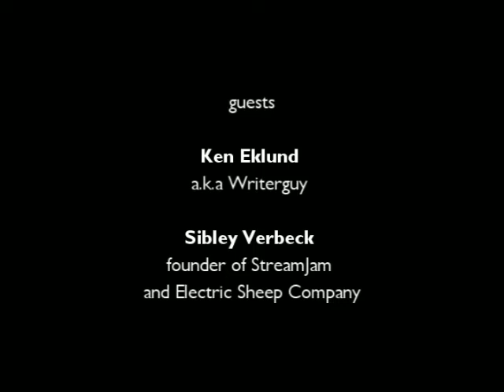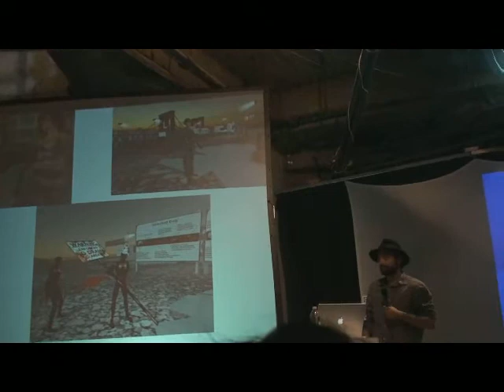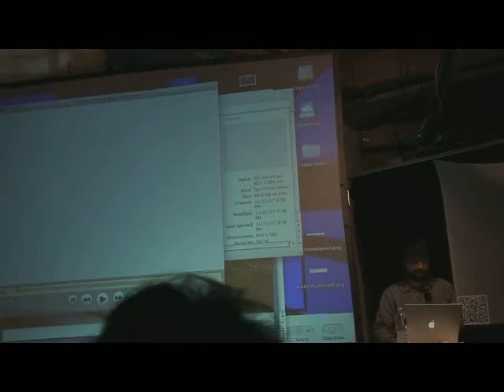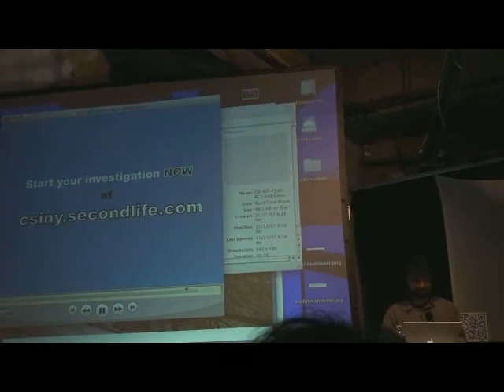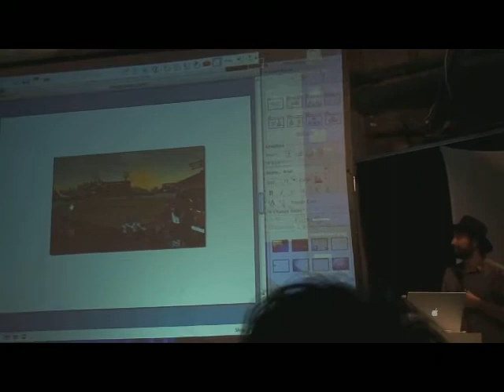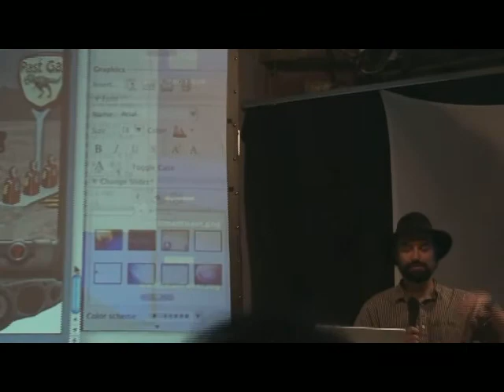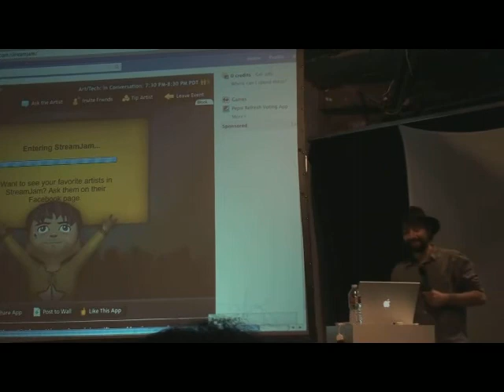Future of Play II Part Two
Art/Tech: In Conversation, Future of Play II with Ken Eklund, Sibley Verbeck and SpacEKraft. Video by Michele Guieu